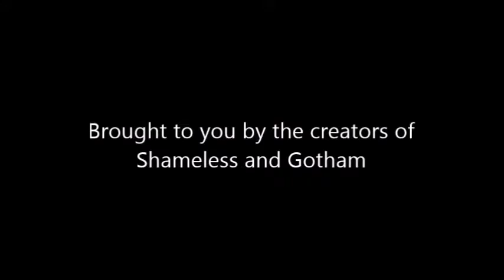Gallavich Trailer (Gotham/Shameless Crossover)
Ian feels like there is another person inside of him so he takes a break from Mickey to discover who he really is...who happens to be a homicidal maniac who goes by the name Jerome Valeska.